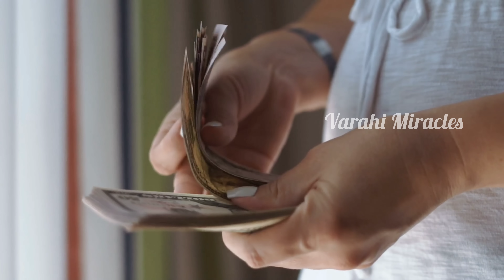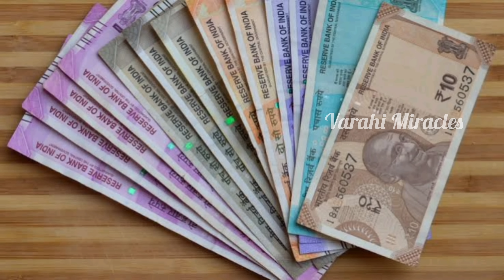5 രൂപ നാണയം ഈ സ്ഥലത്ത് മറച്ചു വെച്ചാൽ... മിന്നൽ വേഗത്തിൽ പണവരവ് കുതിച്ചുയരും!!